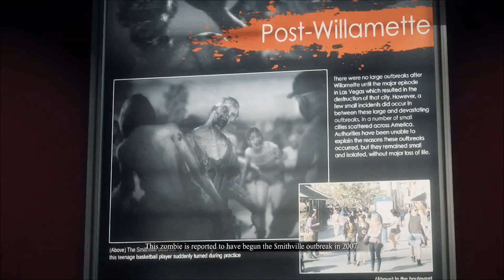Dead Rising 3 Pt28 Playthrough(Chapter 05 Pt1)Xbox One